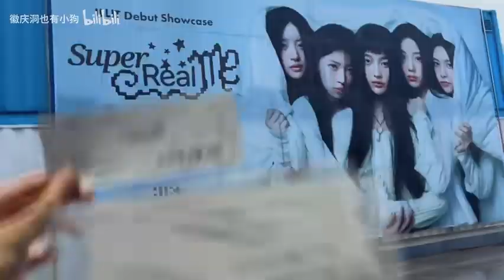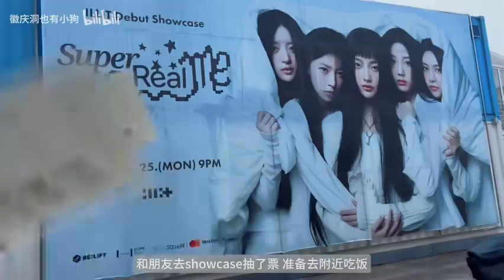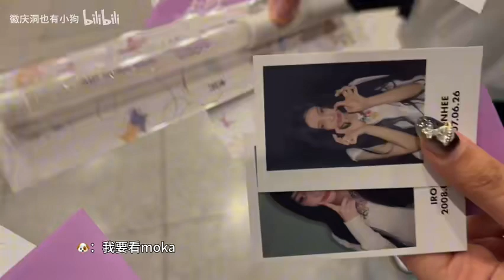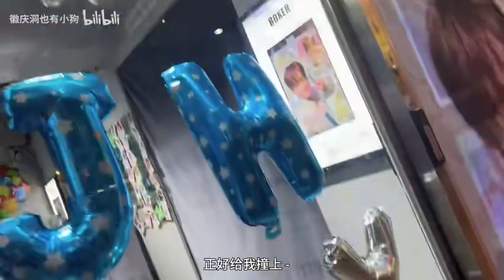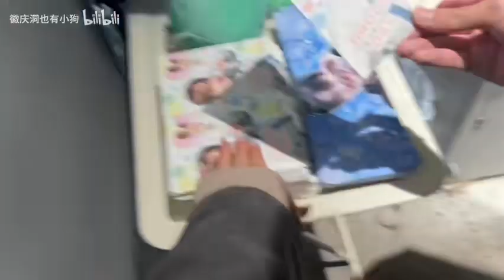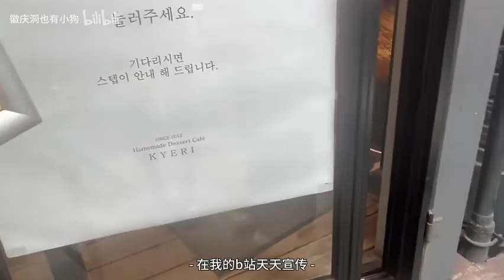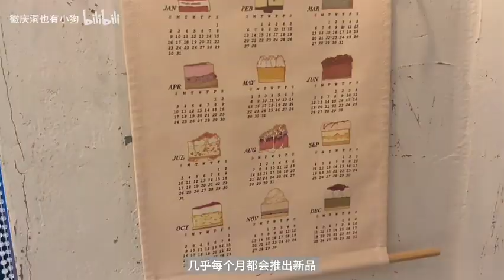小韩散漫vlog｜强健的我和肌无力的朋友充满偷感地行走在首尔街头。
人生是一场偷感修行。（施工中）